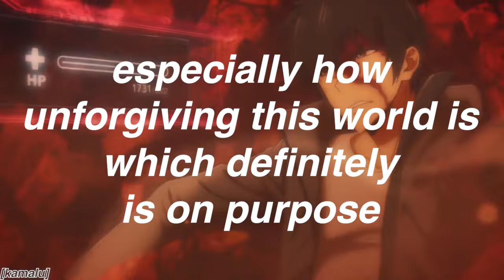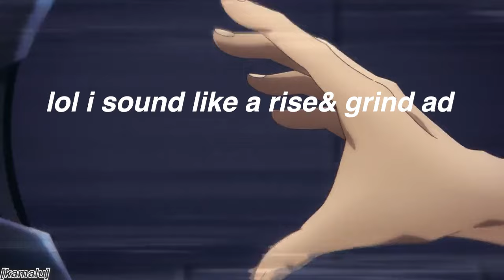Why you should watch Solo leveling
this level'd up the season (god I love these bad jokes)

all platforms:kamalululu